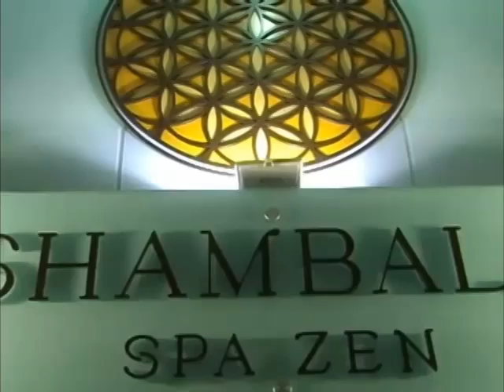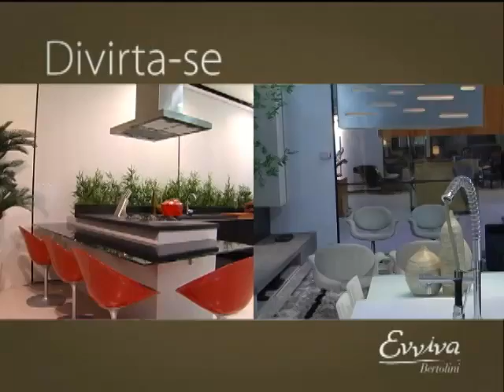Winter Play 2010 Especial - Bon Vivant SC - Bloco 4.mp4